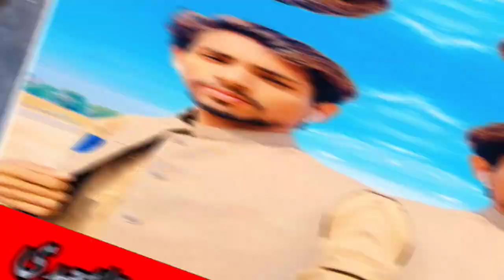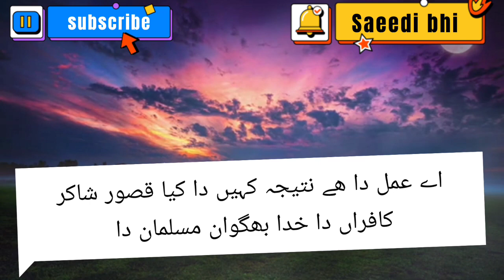shakir shuja abadi|shakir shuja abadi shayari statas